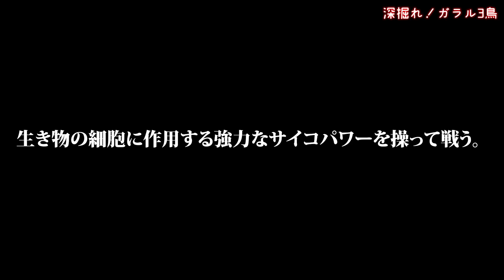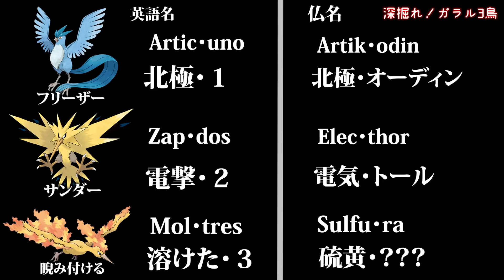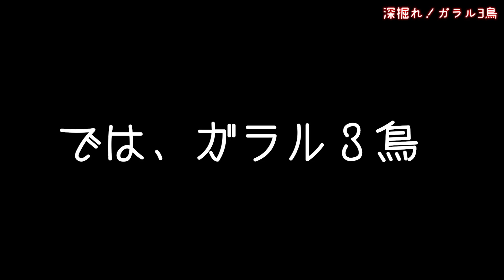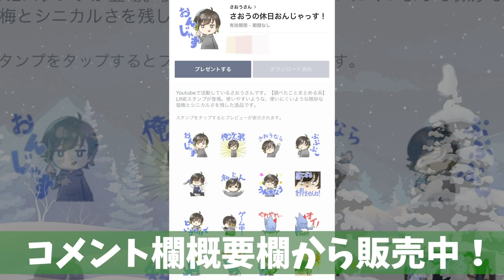【奇妙】気づいた？ガラル3鳥の違和感に...。初代の”あの組織”とも関係が？天才的な名曲『戦闘ガラル3鳥BGM』を解説【ポケモン剣盾】【冠の雪原】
ガラル3鳥のお話！そういえば、ブリザ、レイスポスの話まだ残ってた。
ラインスタンプ販売開始！

・さおうのグッズ販売が始まったよ！

そよ様（＠uotami_2000）